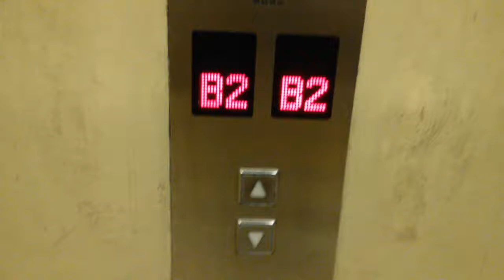Kone MonoSpace Parking Elevators at InterContinental Jakarta Midplaza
*Happy birthday Orisa Pradito and Reza Tanaka!

Capacity: 410 kg / 6 Persons
Floors served: B4 - B1, LG (5 floors)
History: Original
Filmed with: None